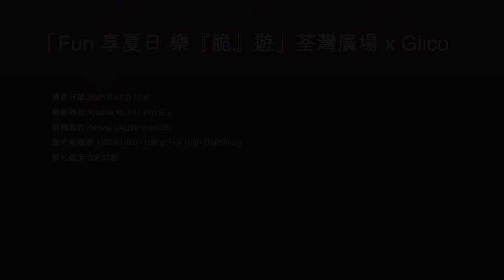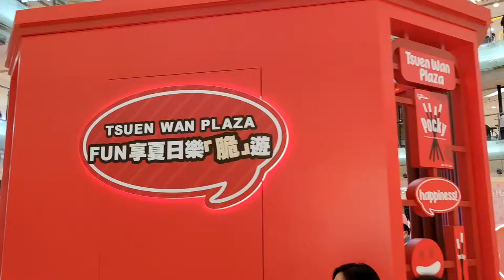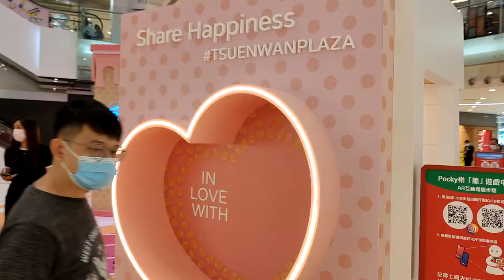「Fun 享夏日 樂『脆』遊」荃灣廣場 x Glico - 2021年08月12日